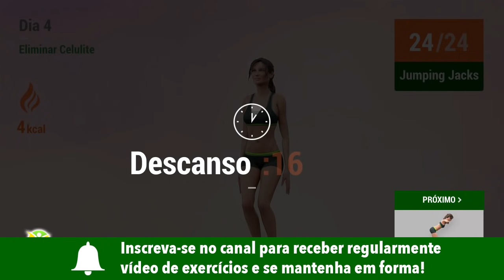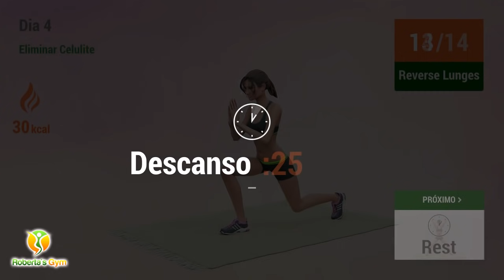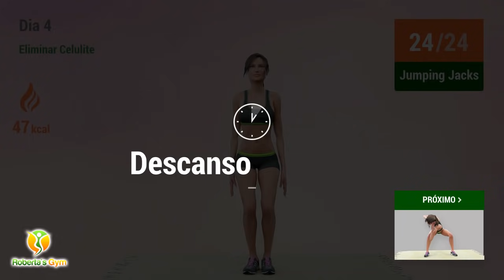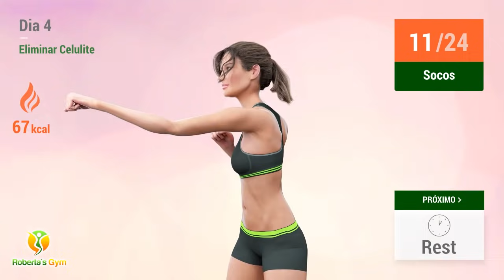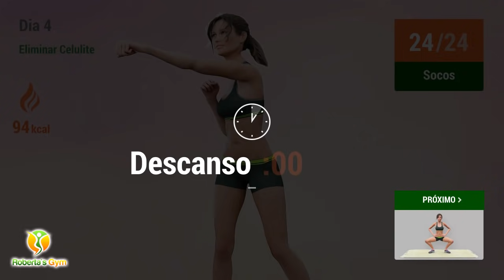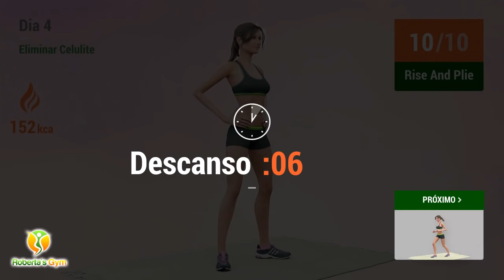Dia 4: FIQUE LIVRE DA CELULITE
Como se livrar da celulite? Essa é uma pergunta que quase todas nós já fizemos, não é mesmo. Embora a celulite possa ter diferentes causas, existem pequenas mudanças de hábito que tendem a minimizar o problema. Principalmente se levarmos em consideração fatores como a má alimentação (excesso alimentos industrializados), o sedentarismo e o estresse emocional.

Hoje é o quarto dia da nossa semana especial de emagrecimento e o principal objetivo deste treino é melhorar a celulite através da redução de gordura corporal. A série de hoje mescla exercícios em pé para o corpo todo, com os nossos melhores exercícios cardio.

Você poderá queimar uma boa quantidade de calorias e trabalhar diferentes grupos musculares. Livre-se do sedentarismo e contribua para o fim da celulite ao realizar este treino de hoje!

Vamos lá!!💪❤

00:00 Jumping Jacks
00:32 Descanso
00:59 Forward Calf Raises
01:40 Descanso
02:07 Jumping Jacks
02:40 Descanso
03:07 Squat And Kick
03:49 Descanso
04:16 Jumping Jacks
04:48 Descanso
05:16 Reverse Lunges
05:52 Descanso
06:19 Jumping Jacks
06:52 Descanso
07:19 Rise And Plie
07:57 Descanso
08:24 Jumping Jacks
08:57 Descanso
09:24 Sumo Squat Dip
10:00 Descanso
10:52 Socos
11:33 Descanso
12:00 Forward Calf Raises
12:41 Descanso
13:08 Socos
13:49 Descanso
14:16 Squat And Kick
14:57 Descanso
15:24 Socos
16:05 Descanso
16:32 Reverse Lunges
17:09 Descanso
17:36 Socos
18:17 Descanso
18:44 Rise And Plie
19:22 Descanso
19:49 Socos
20:30 Descanso
20:57 Sumo Squat Dip
21:33 Descanso
22:25 Split Jumps
22:58 Descanso
23:25 Forward Calf Raises
24:06 Descanso
24:33 Split Jumps
25:06 Descanso
25:33 Squat And Kick
26:14 Descanso
26:41 Split Jumps
27:14 Descanso
27:41 Reverse Lunges
28:17 Descanso
28:44 Split Jumps
29:17 Descanso
29:45 Rise And Plie
30:23 Descanso
30:50 Split Jumps
31:22 Descanso
31:50 Sumo Squat Dip